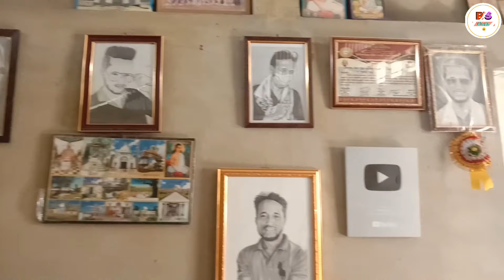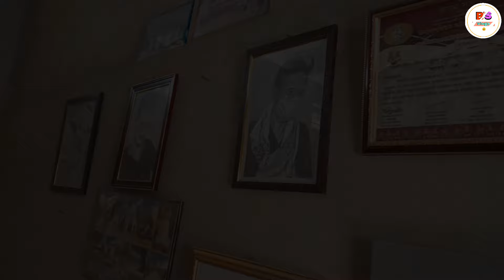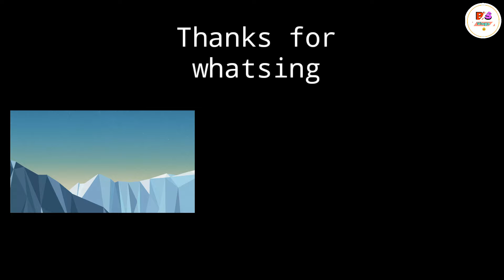খিতেই কাই পইচা চোৰ ।। খিতেই কাই আছল জীৱন কি?।। Bs vlogs